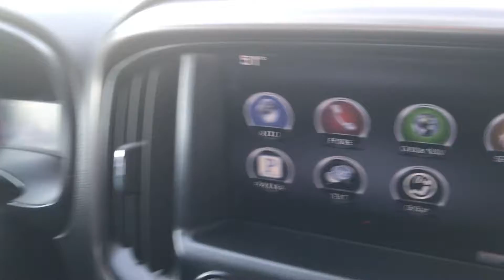2015 GMC CANYON ALL TERRAIN, 49146 MILES, $26477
LOADED UP AND VERSTILE.  THE GMC CANYON IS A POPULAR CHOICE FOR ANY EVENT.  SOCIAL OR ADVENTUR. 4X4 DRIVE, V6 ENGINE, HEATED LEATHER SEATING, A/FM/CD/SATELLITE RADIO WITH ONSTAR NAVIGATION.  REAR CAMERA AND BACKUP SENSORS.  YOU NEED THIS, SO GET IN HERE AND TALK TO DURKEE.    49146 MILES.

PAYMENTS AS LOW AS $349 (ZERO DOWN!!!) W.A.C.